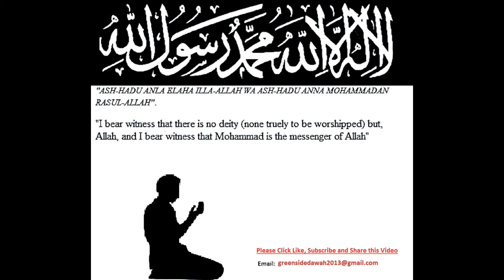Trip To The Hereafter